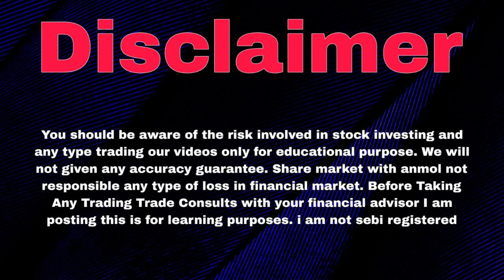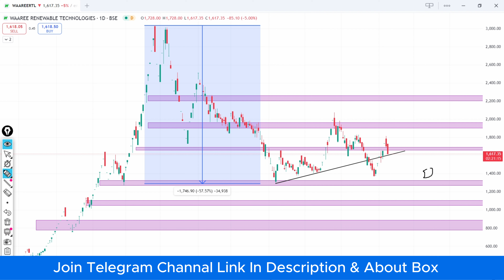Waaree Renewables Share News | Waaree Renewables Share Analysis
Topics :-